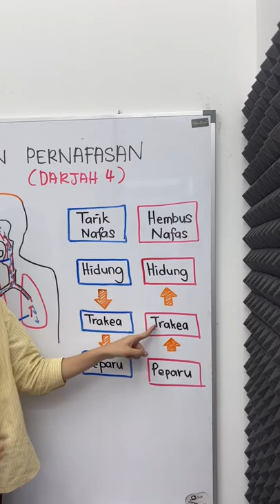LALUAN PERNAFASAN (DARJAH 4)